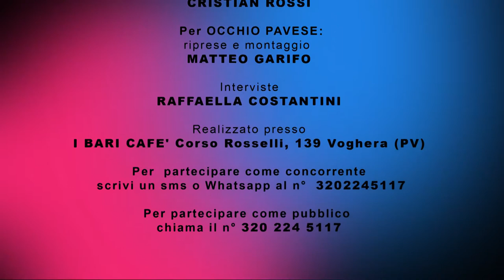Bulli e Pupe - Puntata 3 (2ª stagione)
Puntata dell'8 novembre 2017

Presentato da Marco Cignoli
Interviste: Lella Costantini, Marco Cignoli
Assistente di produzione: Lella Costantini
Riprese e video editing: Matteo Garifo
Tecnico audio: Cristian Rossi
Location: I Bari Cafè (Voghera, PV)
Produzione: Jab Media

I concorrenti in gara: Katia Repetti, Raymond Otasowie, Katharine & Angelica Sansanelli, Giuseppe Schiavone.